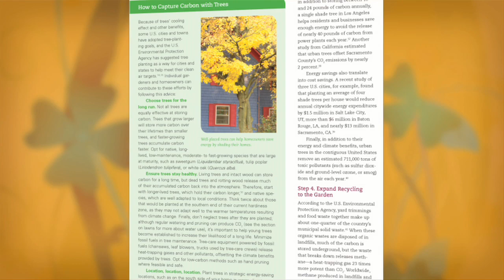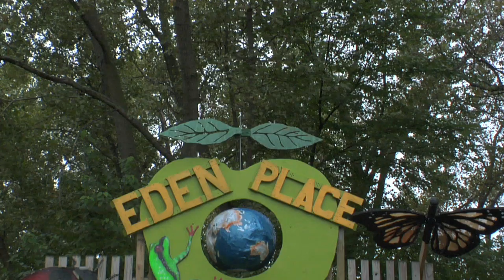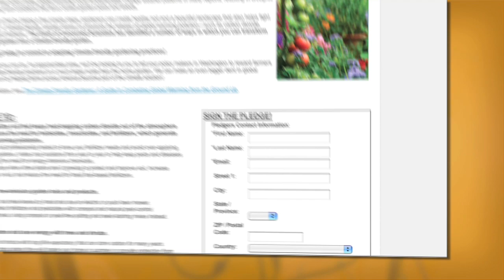The Climate-Friendly Gardener: Today the Backyard, Tomorrow the Nation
Smart gardening practices can reduce global warming emissions. The Union of Concerned Scientists visits Eden Place in Chicago, an urban garden and environmental learning center, to see climate-friendly gardening in action.